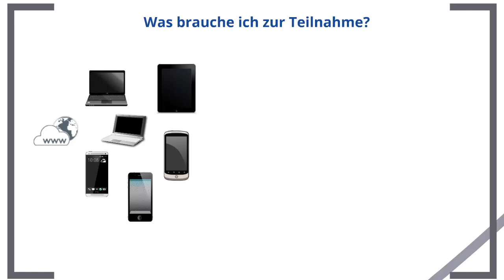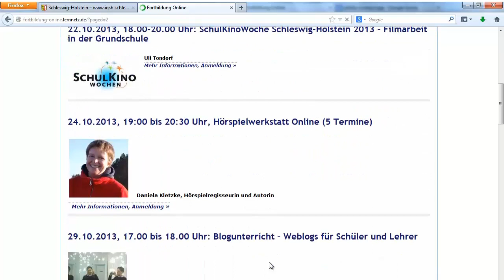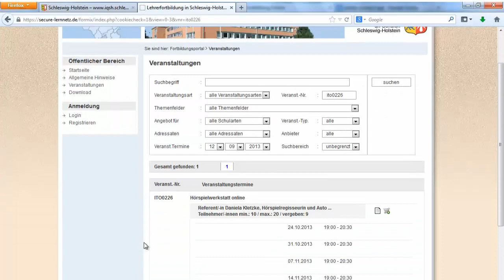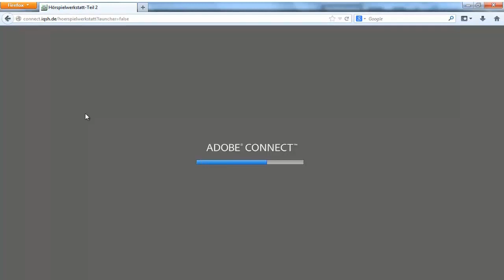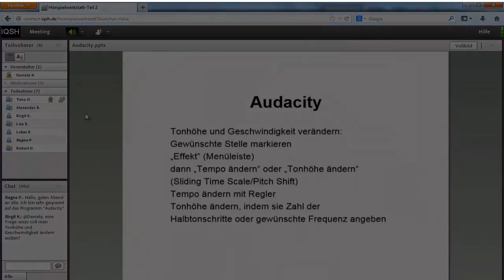Fortbildung Online - bequem von zu Hause aus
Fortbildung Online bietet kostenlose Fortbildungsveranstaltungen für Lehrerinnen und Lehrer über das Internet an. Die in Bild und Ton moderierten Live-Veranstaltungen finden „bei Ihnen zu Hause" im Internet statt.

Für die Teilnahme benötigen Sie einen Rechner (Windows, Macintosh) und einen Browser (Internet Explorer, Firefox mit aktiviertem Flash-Player oder Safari).

Alternativ können Sie auch mit einem Tablet oder Smartphone auf Anroid-Basis oder einem iPad/iPhone an den Fortbildungen teilnehmen. Hierzu suchen Sie bitte in iTunes oder Google Play nach der kostenlosen App "Adobe Connect" und installieren diese.

Das Angebot wird vom IQSH (Schleswig-Holstein) und dem LPM (Saarland) in Kooperation durchgeführt